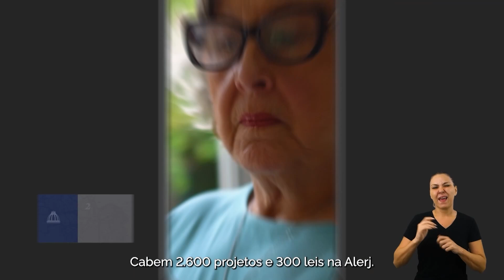DESTAK NA TV - 16.08.2024